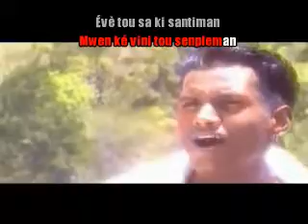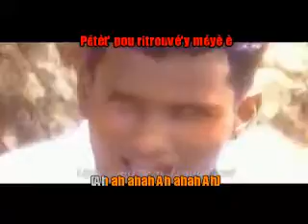Alex CATHERINE - Silence (Karaoké/KaraZouk)